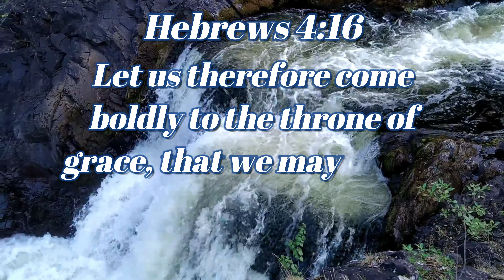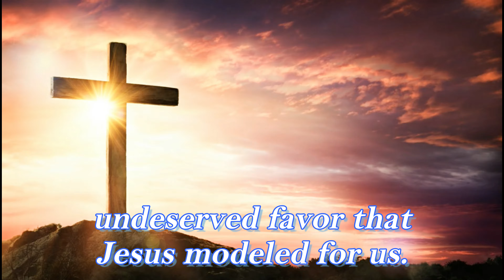Grace And Faith | Inspirational Daily | Daily Devotion and Motivation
Hebrews 4:16

Let us therefore come boldly to the throne of grace,
that we may obtain mercy and find grace to help in time of need.

By Grace Through Faith,
Christian Walk,
Balance Between Faith And Grace,